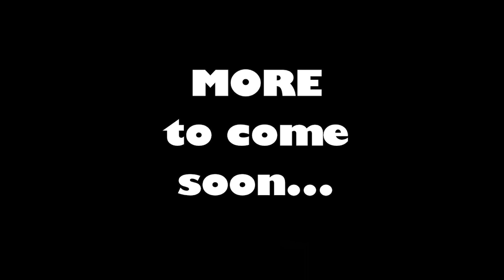Totally Reliable Delivery - Can we deliver ANYTHING Effect2o and RadDad (KidALoo)??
Can we deliver ANYTHING?!?! This just all seems above our pay grade here.

CONNECT
Join us in our discord: